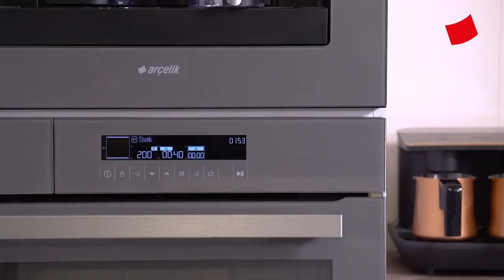Hünkar Beğendi | Mucize Lezzetler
Malzemeler:

Beğendi için:

3 adet bostan patlıcanı
1,5 su bardağı süt
1,5 yemek kaşığı un
1 yemek kaşığı tereyağı
Yarım su bardağı rendelenmiş kaşar peyniri
1 çay kaşığı tuz
1 çay kaşığı karabiber

Eti için:

600 g kuzu kuşbaşı
2 adet orta boy kuru soğan
4 diş sarımsak
3 yemek kaşığı zeytinyağı
3 adet domates
1 yemek kaşığı domates salçası
2 su bardağı sıcak su
1 çay kaşığı tuz

Tarif:

Arçelik Ankastre Fırın tepsisine patlıcanları dizip üzerine bıçakla delikler açın.
Ardından patlıcanları Arçelik Ankastre Fırın’da 200 derecede yumuşayana kadar közleyin.
Közlenen patlıcanların kabuğunu soyup doğrayın.
Arçelik Ankastre Ocak’a aldığınız tavada tereyağını ve unu kavurun.
Patlıcanları tavaya ekleyip iyice ezin.
Ocağın altını kıstıktan sonra sütü yavaş yavaş ekleyin ve karıştırın.
Ardından kaşar rendesini ekleyip ocağı kapatın.
Kaşar eriyene kadar karıştırın ve beğendiğinizi kenara alın.
Arçelik Ankastre Ocak’ta ayrı bir tavaya yağı alıp ısıtın.
Tava ısındığında etleri ilave edin ve etler suyunu çekene kadar kavurun.
Üzerine ince doğranmış soğan ve biberleri de ekleyin.
Ardından kavrulunca salçayı ekleyip karıştırın.
Salçadan sonra doğranmış domatesleri ekleyin.
1,5-2 su bardağı sıcak suyu da ekleyerek etler yumuşayana kadar pişirilir.
Piştikten sonra tuzu ve karabiberi ekleyin.
Servis tabağınıza önce beğendiyi üzerine de eti koyarak servis edebilirsiniz.
Afiyet olsun!